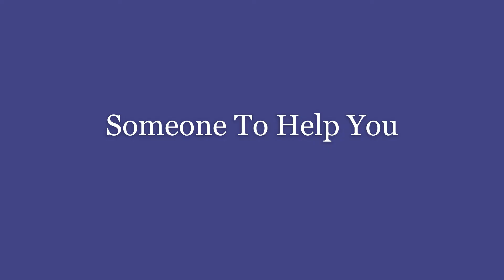Someone To Help You